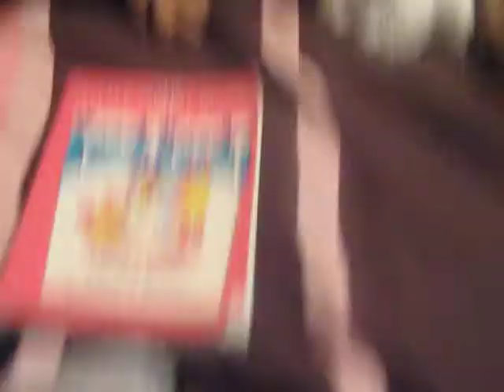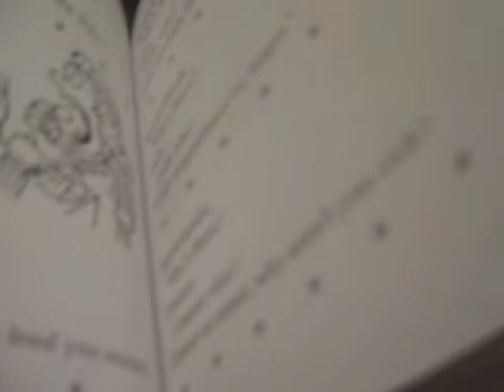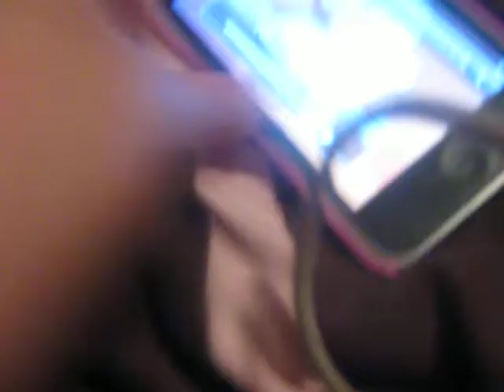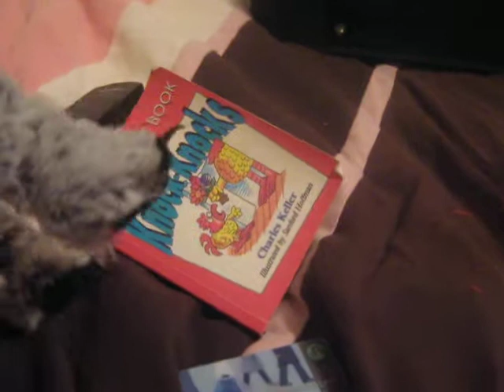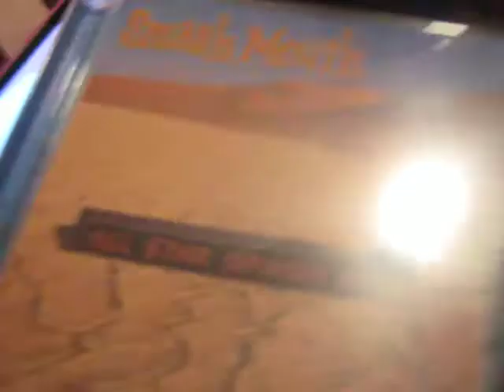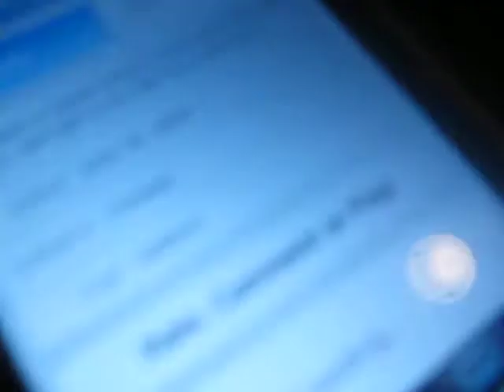Rocky's Birthday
Hey! This is a video of my newley registered webkinz, Rocky. See this video, and then choose if you'll ever want to come to his birthday party.